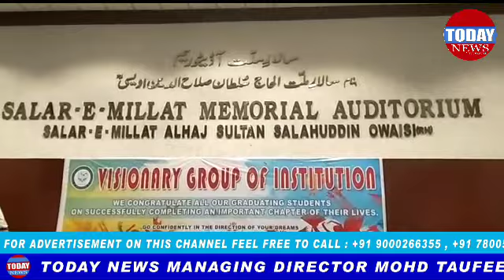TODAY NEWS Felicitation Ceremony Of The Graduates Of Visionary Group Of Institutions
Felicitation Ceremony Of The   Graduates Of Visionary Group Of Institutions